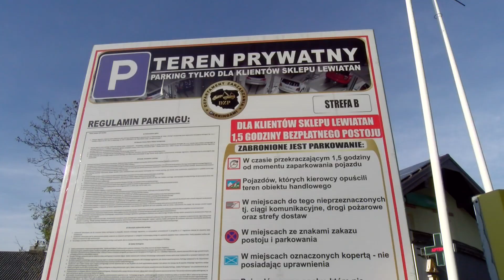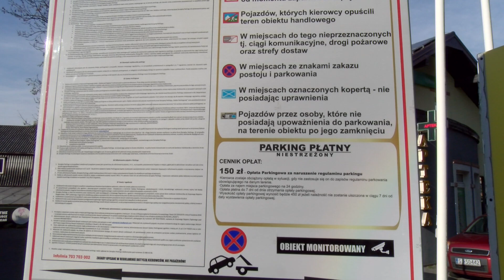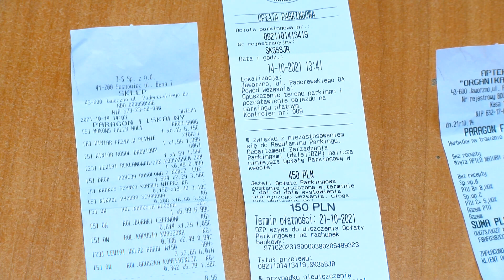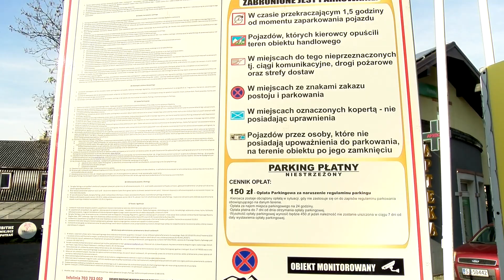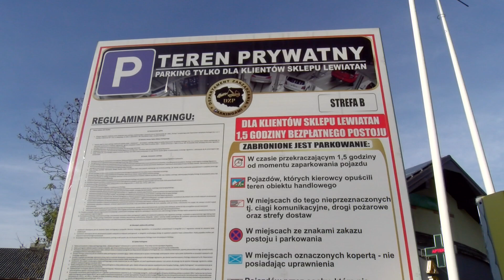Uważaj, bo zapłacisz nawet 450 zł za parking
Nasi czytelnicy zgłosili się do nas, aby ostrzec mieszkańców Jaworzna przed parkowaniem przed Lewiatanem przy ulicy Paderewskiego.
Parking przy Lewiatanie znajdujący się w pobliżu Restauracji "Dworek" obsługiwany jest przez prywatną firmę "Departament Zarządzania Parkingami".

Według regulaminu parking do 1,5 godziny jest bezpłatny dla klientów Lewiatana. Czytelniczka ze względu na swój stan zdrowia pierwsze kroki postawiła w stronę apteki, a następnie udała się na zakupy do Lewiatana. Po przyjściu do samochodu okazało się, że czeka na nią  mandat w wysokości 150 zł.

Opłata parkingowa w wysokości 150 zł ważna jest tylko przez 7 dni, po tym czasie należy zapłacić aż 450 zł.

Paragon z zakupów z Lewiatana został pokazany osobie wystawiającej mandat, jednak to nie przyniosło żadnych  skutków. Kierownik sklepu również nie okazał się pomocny. Wezwano na miejsce policję, jednak ze względu na to, że parking znajduje się na terenie prywatnym, nic nie mogli zrobić.

Próbowaliśmy się skontaktować z konsultantem DZP, jednak realizacja takiego połączenia jest płatna 4,92 zł za minutę.